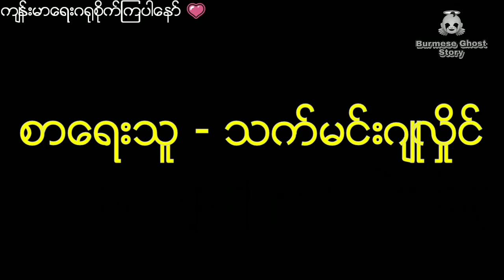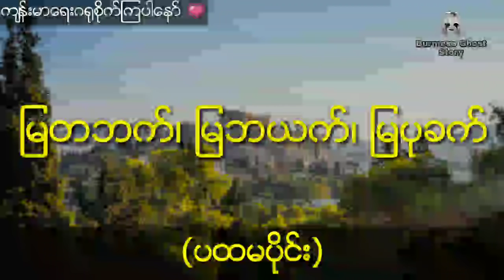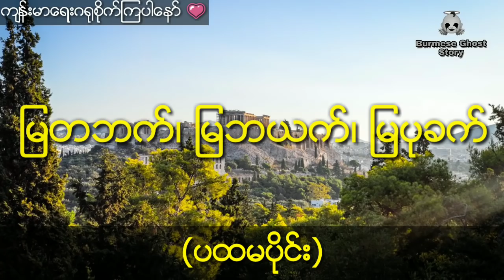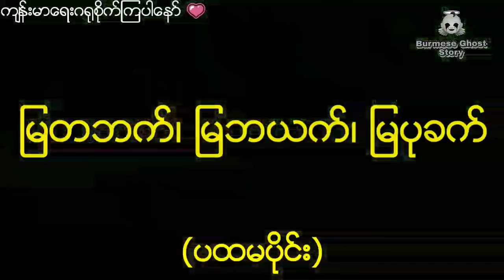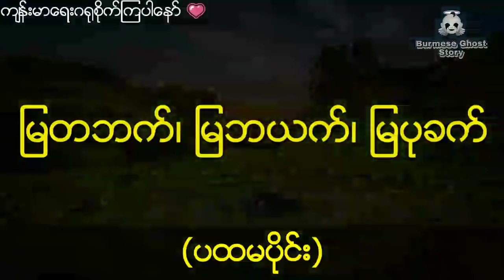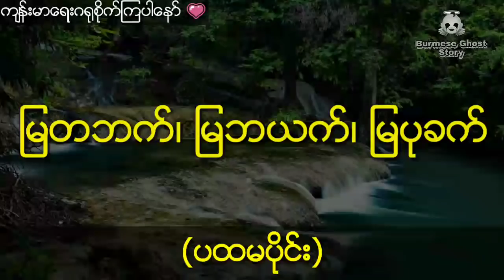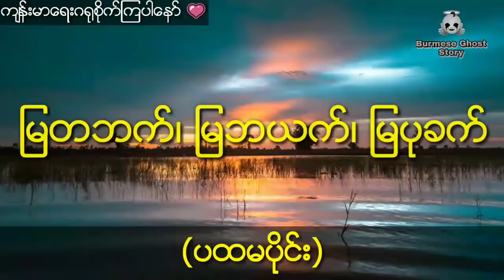မြတဘက်၊မြဘယက်၊မြပုခက်(ပထမပိုင်း) (ချောက်ချောက်ချားချား ပရဆန်းကြယ်)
စာေရးသူ-သက္မင္းဂ်ဴလႈိင္

မြတဘက်၊မြဘယက်၊မြပုခက်(ပထမပိုင်း)
(ချောက်ချောက်ချားချား ပရဆန်းကြယ်)
ျမတဘက္၊ျမဘယက္၊ျမပုခက္(ပထမပိုင္း)
(ေခ်ာက္ေခ်ာက္ခ်ားခ်ား ပရဆန္းၾကယ္)